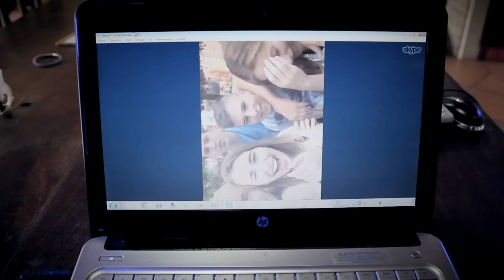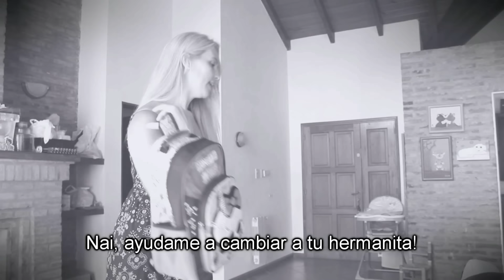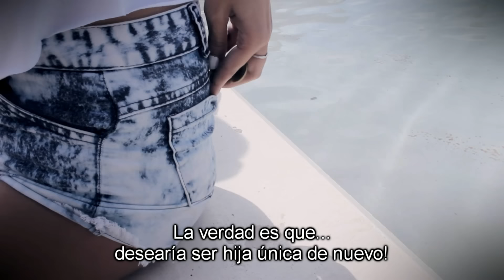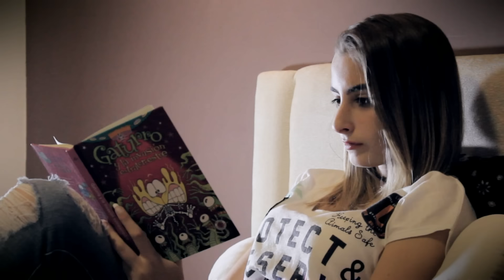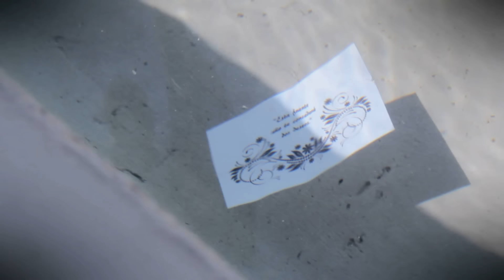Corto Comico + Bloopers - 15 años NAI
Dirección y Montaje: Franco Rosa
Short Comedy Film + Outtakes